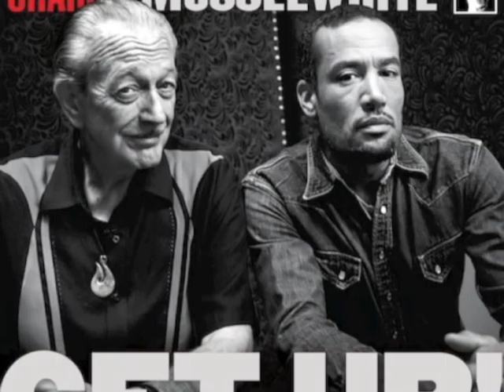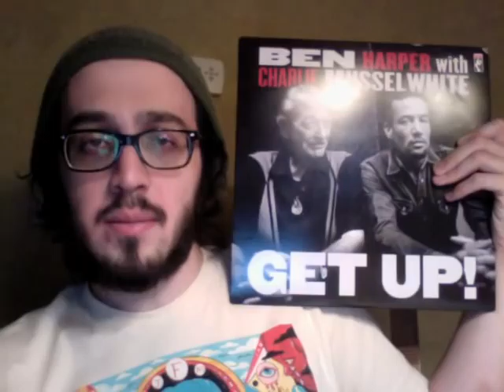Vinyl Corner 45, Ben Harper with Charlie Musselwhite "Get Up!"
Back with another review here today! This time we have the tail end of January release done by Ben Harper and Charlie Musselwhite for the Stax Label called "Get Up!", which certainly makes this 45th Vinyl Corner installment a promising one!